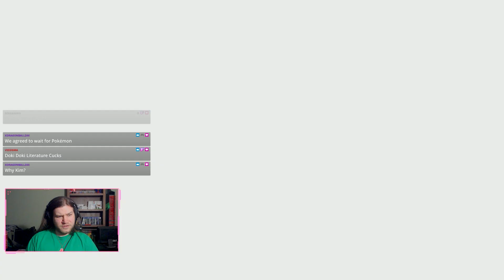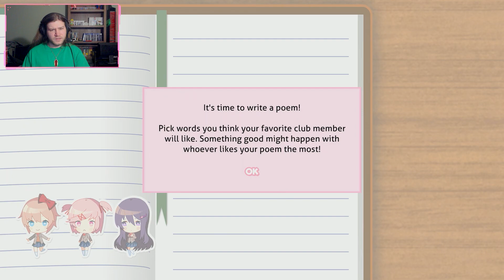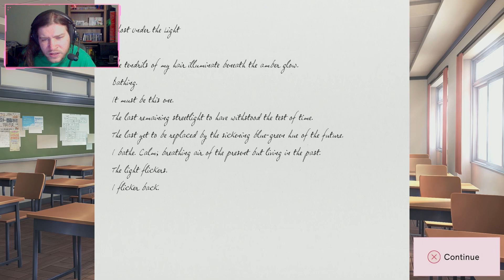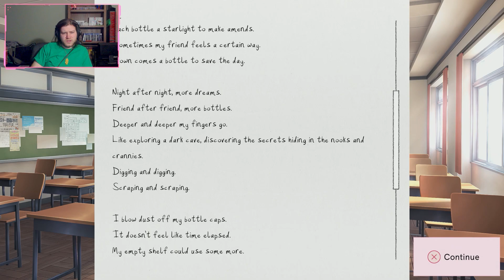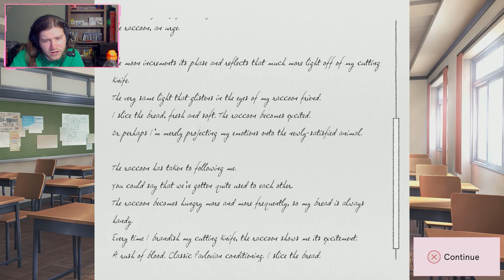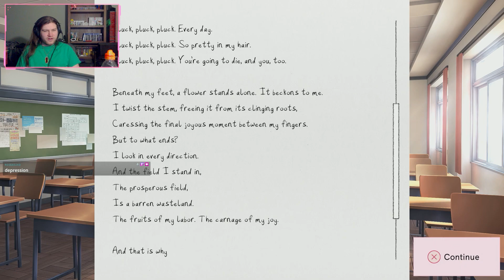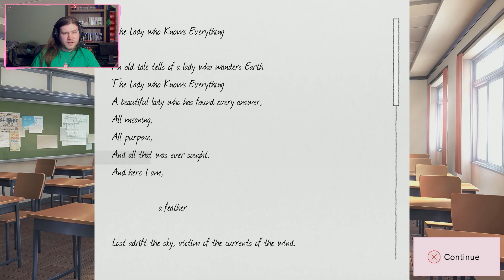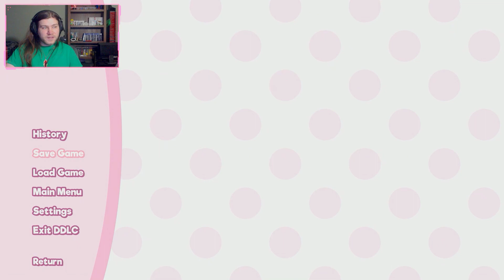Doki Doki Literature Club Plus | Stream 1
Recorded live on Twitch on Nov 17th 2022!